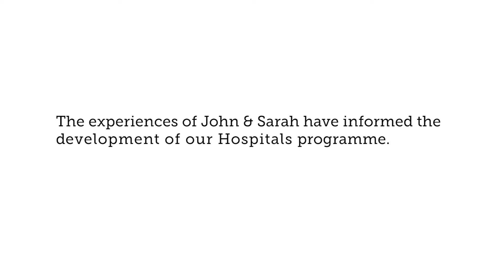Food for Life Hospitals - After discharge from hospital